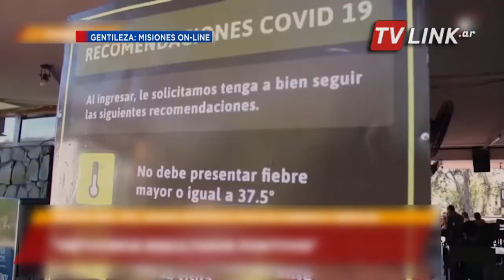N9 FEDERAL - ORIA - “OBTUVIMOS RESULTADOS MUY POSITIVOS” - MISIONES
GRAN REPUNTE DEL COMERCIO Y EL TURISMO EN LOS FERIADOS DEL AÑO
MARTÍN ORIA - PRESIDENTE DE LA CÁMARA METROPOLITANA DE COMERCIO Y SERVICIO